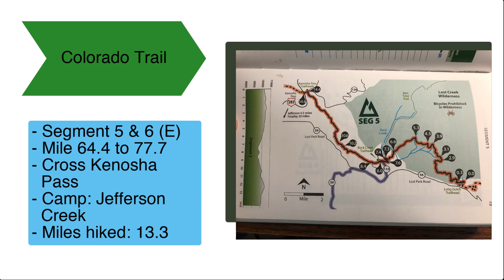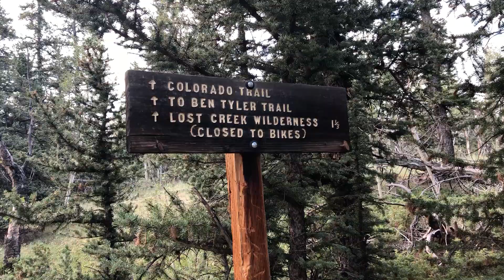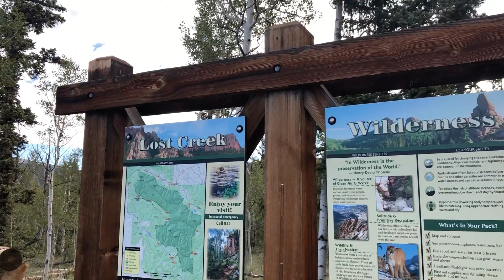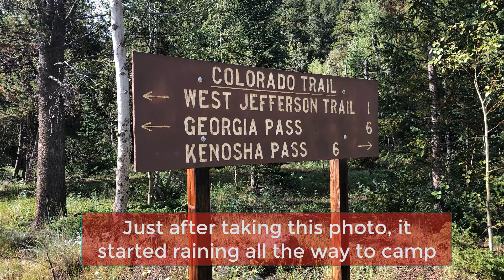Colorado Trail Section Hike | Segment 5 & 6 (East) | Day 2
The is the second day of a four day section hike on the Colorado Trail Segments 5 and 6 (East Section).  We leave Rock Creek camp spot and finish up the section at Kenosha Pass.  The hike today is 13.3 miles and we spend some time hiking above 10,000'. We camp at Jefferson Creek but because of rain about 1 mile prior to the end, I was not able to do an end of day recap (and I was dehydrated and very exhausted too!)

Licensed: Camtasia 2019